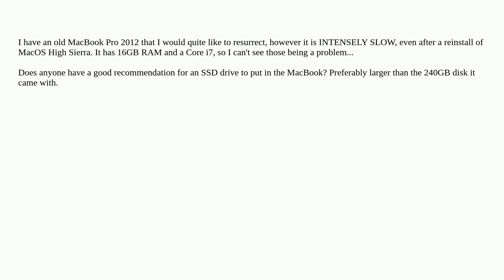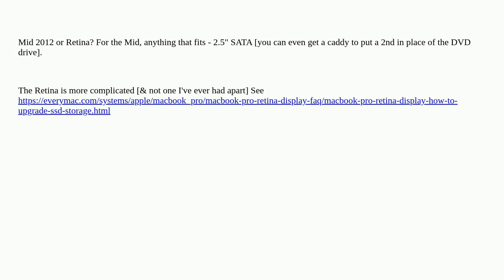Hardwarerecs: MacBook Pro 2012 Disk Upgrade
MacBook Pro 2012 Disk Upgrade

A special thanks goes out to the awesome community

  hard-disk macbook ssd